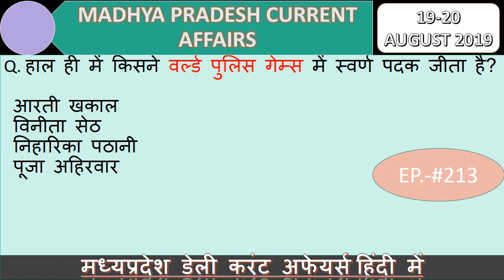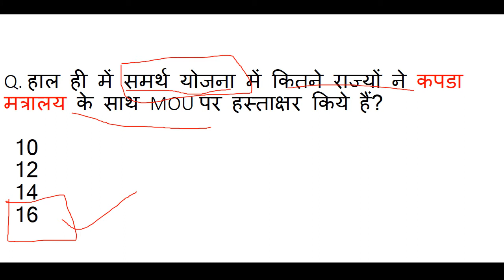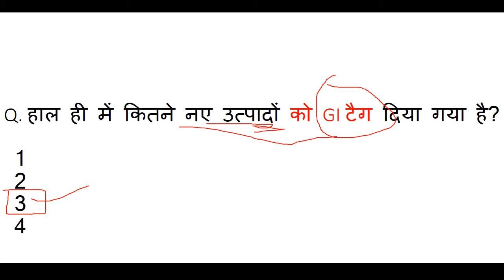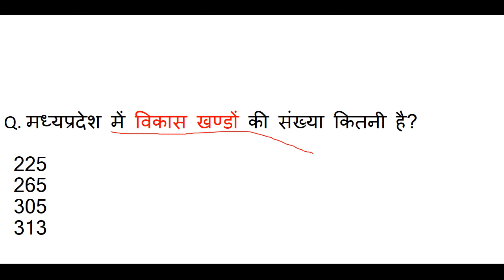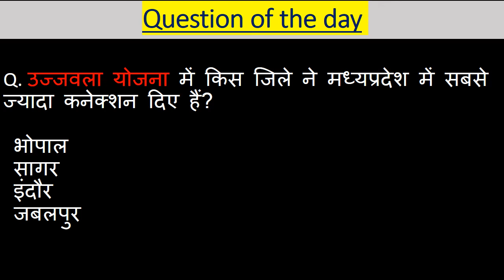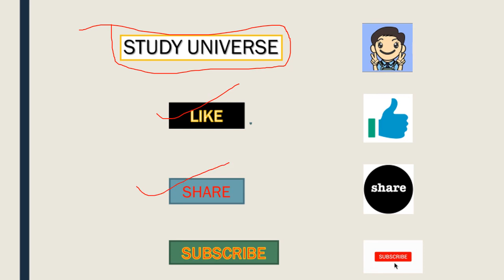MP Daily Current Affairs,mp current affairs 2019,Ep.-#213, Madhya Pradesh : Latest Current Affairs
आज है 19-20 AUGUST ( अगस्त ) 2019 और जितने भी इम्पोर्टेन्ट questions बन सकेंगे सभी आप तक लेकर आये हैं। हमारी एक ओर सीरीज जो से रिलेटेड है बो देखना न भूलें उसमे हम आपको हर जिले के बारे में संपुर्ण जानकारी देंगे। और जितना हो सकेगा आपको हर जिले की छोटी से छोटी बात लेकर आएंगे । साथ ही आपको बता दूं कि मैं रोज GK & GS का एक एपिसोड लेके आते है जिसमे हम मध्यप्रदेश, भारत, साथ ही वर्ल्ड के बारे में रोचक जानकारी आप तक लेके आते है उनसे रिलेटेड फैक्ट्स भी अब तक लाने की कोशिश करते हैं। और वीडियो की बहुत ही ज्यादा शॉर्ट और स्वीट तरीके से पेश करते है ताकि आपका समय ज्यादा न लेते हुए अपनी बात आप तक पहुँचा सकूं। और अपना प्यार मेरे वीडियोस को देते रहिये मेरा सबसे बड़ा उद्देश्य यही है कि जो जानकारी आप तक पहुचे बहुत ही शुद्ध और सटीक हो ताकि आप कंफ्यूज न हो। आप मेरे वीडियोस की मदद से एग्जाम की तैयरी कर सकते हैं। और साथ ही आपके knowledge के लिए बहुत जरूरी है। और MADHYAPRADESH के बारे में कही भी इसी जानकारी किसी भी यूट्यूब चैनल पर नही मिलेगी क्योंकि मैं अपने वीडियोस में बताई जानकारी को रोज ही अपडेट के साथ आपके सामने पेश करता हूं आशा है आपको ये वीडियो पसंद आया होगा आप मेरे चैनल को सब्सक्राइब करें और videos को लाइक शेयर करना न भूलें।। mpcurrentaffairs2019,हम आपको डेली करंट अफेयर्स के साथ साथ exams की भी तैयरी कर रहे है आप MPSI2019,MPPOLICE2019,SSC,MPGK,DAILYCURRENTAFFARIS,CURRENTAFFAIRS,MPPATWARI,MPSAMVIDA,MP के बारे में सईद पैड सकते ये क्वेश्चन आपके एसएमस के लिए बहुत इम्पोर्टेन्ट हैं।